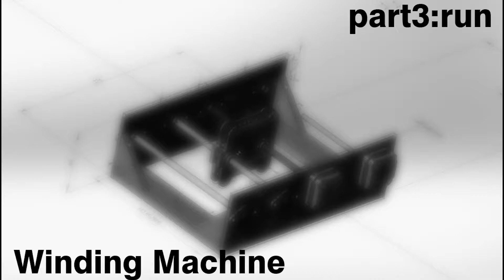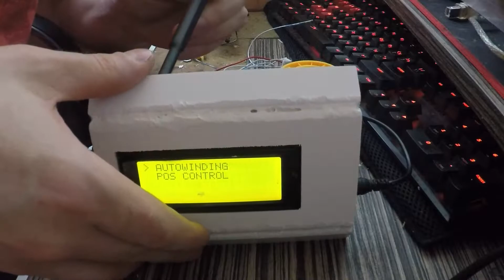Winding Maсhine: Part Three. Run.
Creation of a winding machine for one of my projects. In this part, we assemble the electronics and run the machine. All drawings and assembly of the project can be found in the description. Use it as is.